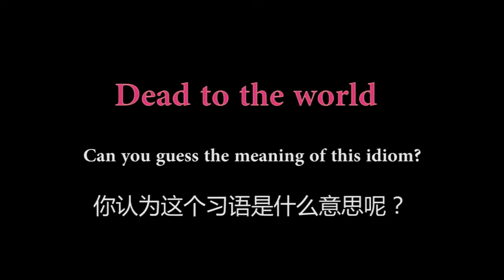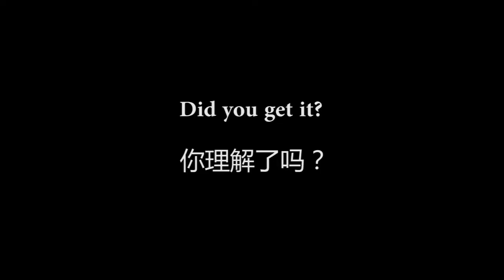Episode 4 | Dead To The World | 不要活在自己的世界里 ❤️ Ciao Amy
Learn idioms with Amy --- Episode 4:
Dead to the world 两耳不闻窗外事